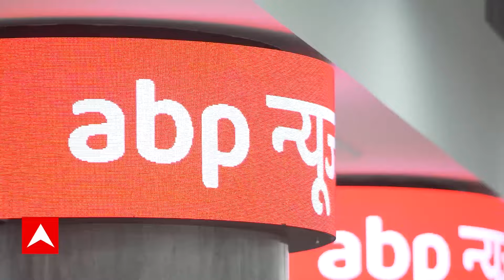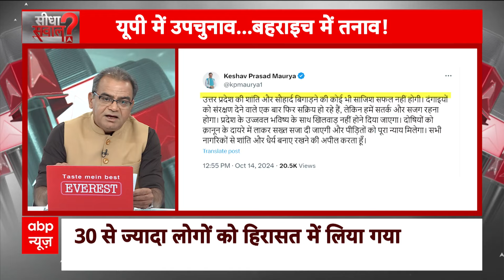Sandeep Chaudhary: बहराइच में भड़की हिंसा को लेकर संदीप चौधरी का विश्लेषण | Bahraich Violence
यूपी के बहराइच में फिर भड़की हिंसा की आग...6 घर आग के हवाले किए गए...इंटरनेट सेवा बंद...STF चीफ ने संभाला मोर्चा...CM योगी ने अधिकारियों से रिपोर्ट मांगी...उपद्रवियों से सख्ती से निपटने के निर्देश...बहराइच हिंसा को लेकर सियासी उबाल...विपक्ष ने उठाए सवाल...अखिलेश ने कहा- राजनीति के तहत बीजेपी करा रही ऐसी घटनाएं ...BJP ने कहा- भारत को कमजोर करने की साजिश... बहराइच के कई गांवों में आज भी हिंसा, प्रदर्शन और आगजनी की वारदात हुई...घरों को जलाया गया, दुकानों में आग लगाई गई और अस्पतालों को भी निशाना बनाया गया...कहां तो योगी सरकार अभी तक ये दावा करती थी कि यूपी में दंगों पर पूरी तरह से नियंत्रण पा लिया गया है, दंगाई यूपी छोड़कर चले गए हैं...लेकिन बहराइच की हिंसा ने दंगा मुक्त यूपी के सरकार के दावों पर सवालिया निशान लगा दिया है...आज की चर्चा बहराइच में बवाल और इससे जुड़े सुलगते सवालों पर।  देखिए जोरदार बहस संदीप चौधरी के साथ सीधा सवाल में